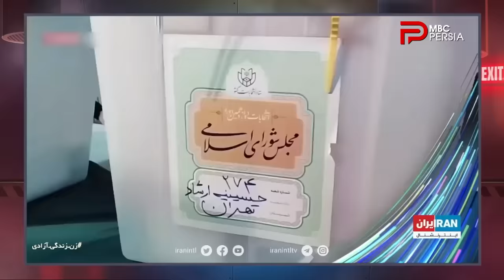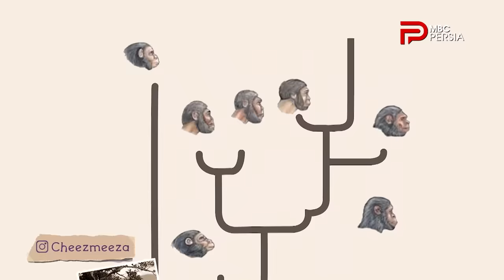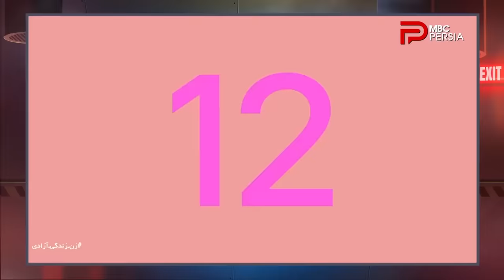چندشنبه با سینا | فصل پنجم | قسمت 24 | با حضور مونا چای | موزیسین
قسمت بیست و چهارم از فصل پنجم برنامه چند شنبه با سینا
تاریخ پخش : جمعه 18 اسفند ماه 1402
بررسی موضوعات روز کشور از زاویایِ متفاوت
انیمیشن چیز میزا : فرگشت جهادی
خودمونی : گفتگو با مونا چای | موزیسین
سیم آخر : دیگه بسه | چای